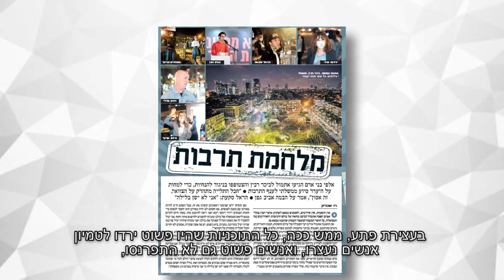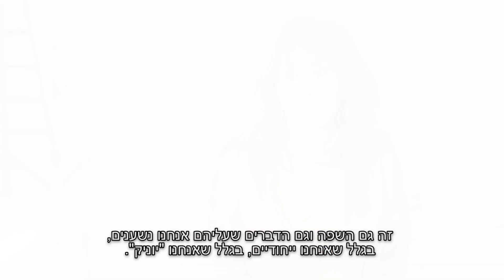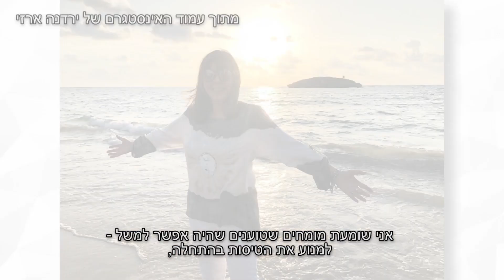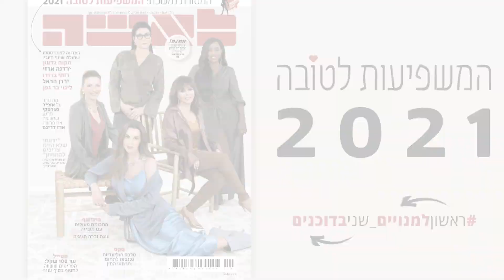נשים משפיעניות 2021 - ירדנה ארזי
הזמרת יצאה בקריאה לתחנות הרדיו להשמיע יותר מוזיקה ישראלית, כדי שהאמנים שהושבתו בגלל הסגרים, יוכלו לפחות להתפרנס מהתמלוגים: "במשבר כזה אנחנו חייבים לעזור ולדאוג אחד לשני"
יוצרים: הילה רגב | אורי דוידוביץ | שבועון לאשה